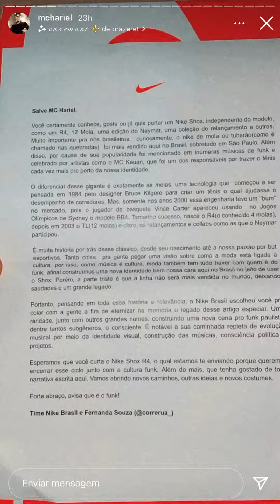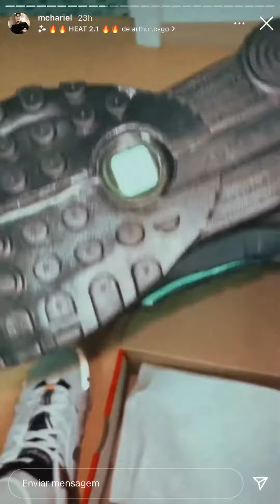MC HARIEL GANHA TÊNIS DA NIKE 🤩